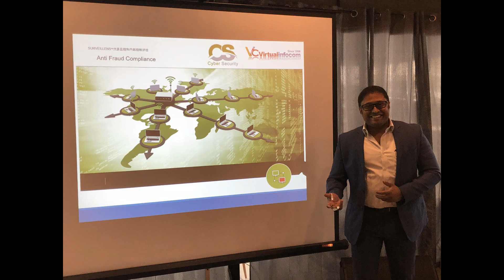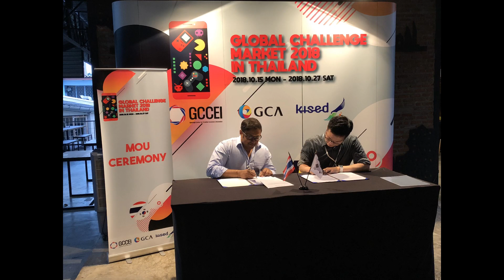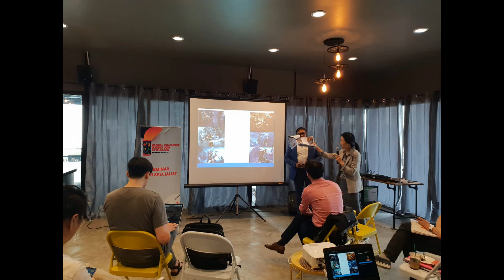Phuket travel vlog 4K video during technology and crypto wallet funding by Arijit Bhattacharyya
Phuket Trip during technology and crypto wallet funding  by Arijit Bhattacharyya

4K video of short trip in beautiful Phuket Island

Blockchain projects in Thailand